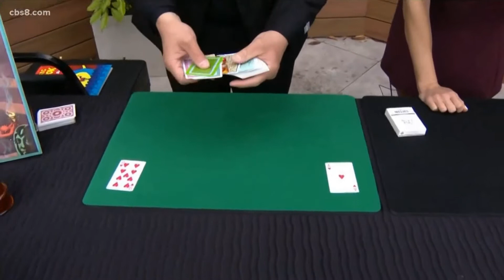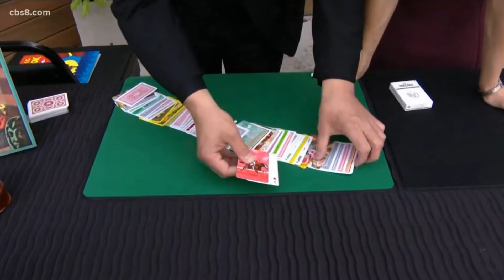Rainbow Deck Tutorial (Preview Only)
This is a preview of a magic tutorial teaching how to perform the Rainbow Deck, one of the best easy card tricks in existence because it has three climaxes that build on one another for the surprise finish. Nick Trost marketed this effect in the 1980s as Rainbow Miracle. I used video footage from my appearance on KFMB CBS 8 News with kind permission.

and gain access to exclusive magic videos and gifts!

If you don't want to be my patron on Patreon or subscribe to my Rokfin channel but are still interested in supporting my creative work, please consider sending a few dollars my way at the following location